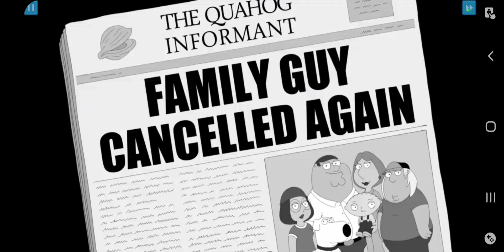Welcome to Quahog 2.0!